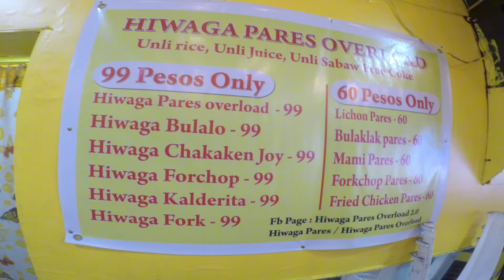HIWAGA PARES OVERLOAD | sa halagang 100 pesos - Unli na merun pang kasamang free Hug at Kiss 😘 😆